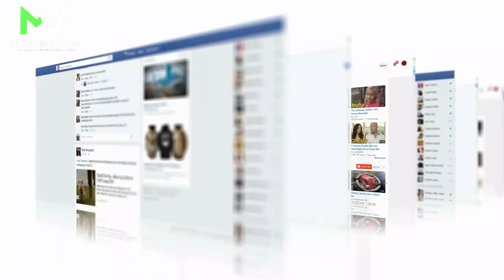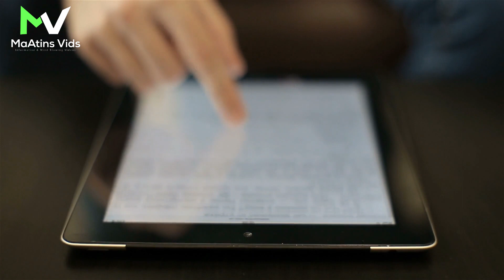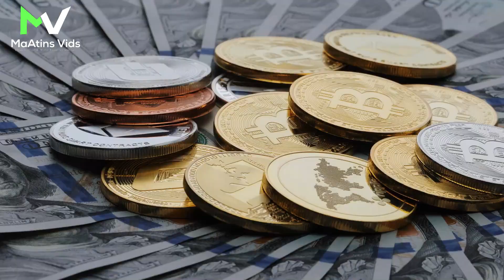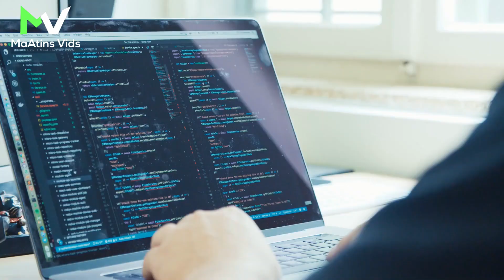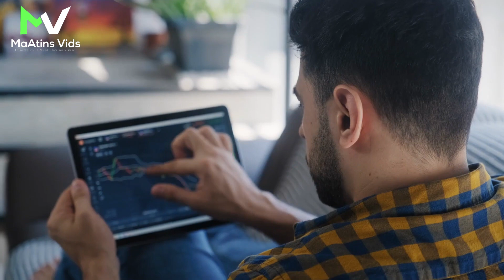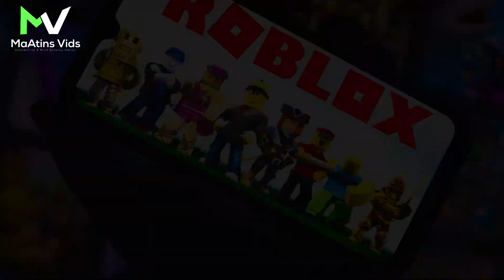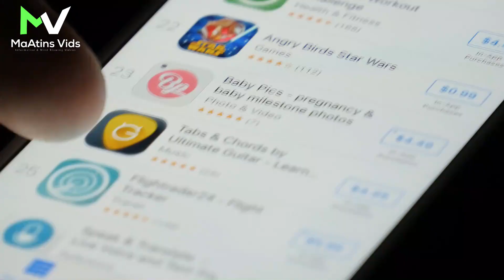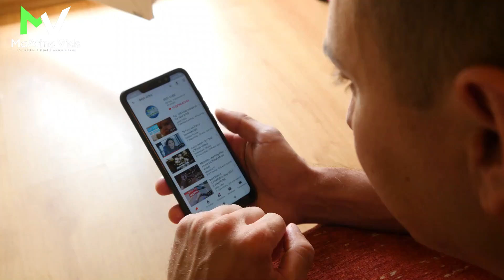What is Metaverse? Metaverse Explained and How It Will Change The World | Maatins Vids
What is Metaverse? Metaverse Explained. Maatins Vids brings you the video on What is Metaverse? "Metaverse Explained." Virtual World, Augmented Reality, economist metaverse is expected to be the future.

A virtual universe where reality meets imagination  & Web 3.0. How safe is it going to be? Will it make our lives better or will it manipulate our perception of reality?  Most informative and mind-blowing top 10 & list videos on YouTube. You may have heard of something called the metaverse in recent months.

Perhaps you've heard that the metaverse will eventually replace the internet. Maybe we're all meant to live there. Perhaps Facebook (or Epic, or Roblox, or a slew of smaller firms) is attempting to take control. And perhaps it has something to do with NFTs? Lets Watch exactly what metaverse 2.0,  mckinsey metaverse. or metaverse universe

Maatins Vids Presents What is Metaverse in a magnificent medium, consisting of amazing cinematics and history of Metaverse.

Title: What is Metaverse? Metaverse Explained and How It Will Change The World

✅  About Maatins Vids:

Hello Friends, We Are  Maatins Vids!

Our videos will feed your mind with interesting information about topics such as new technology, future transportation, tech news, cars, motorcycles, concept vehicles, autonomous driving, science, gadgets, innovations, luxury vehicles and many more!

All our videos are created with the purpose to entertain & educate you. We would greatly appreciate it if you could give me some feedback about the topics we cover and also let us know which videos you'd like us to make next. We really enjoy reading your comments.